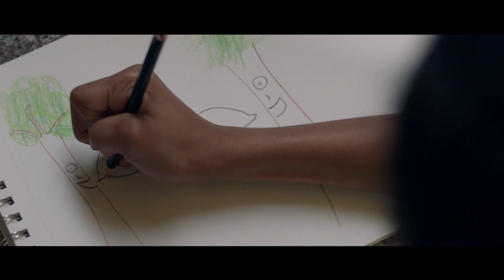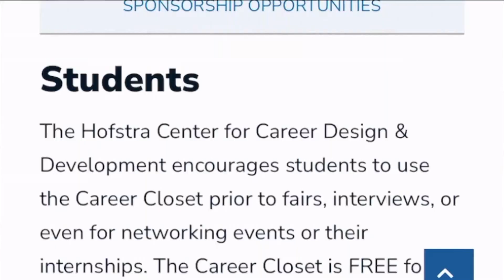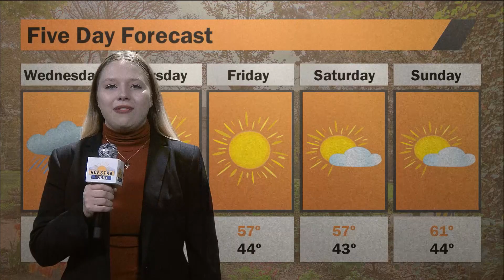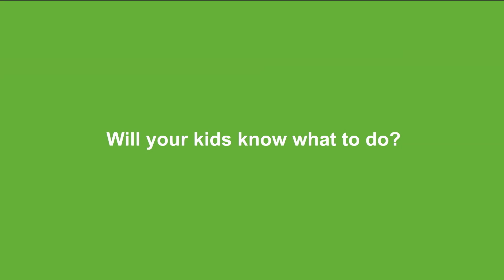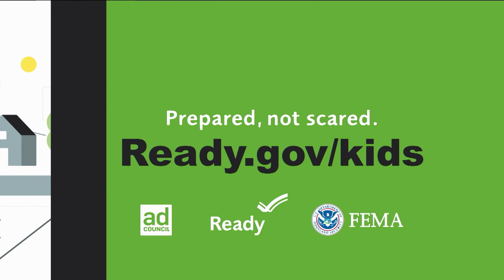Hofstra Today Fall 2022 Episode 3